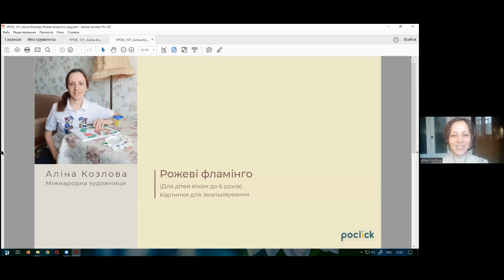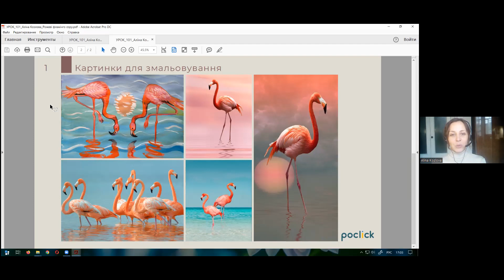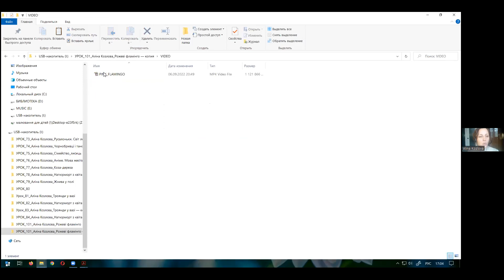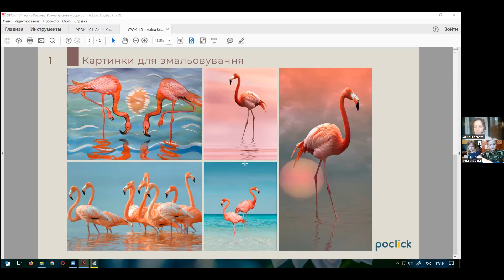Заняття з живопису (Молодша група - від 3 до 6 років включно) 12-09-2022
Тема: "Рожеві Фламінго"
Спікер - Козлова Аліна - міжнародна художниця, портретистка, магістерка мистецтв, філологиня і вчителька.